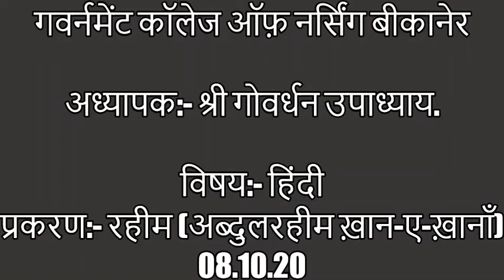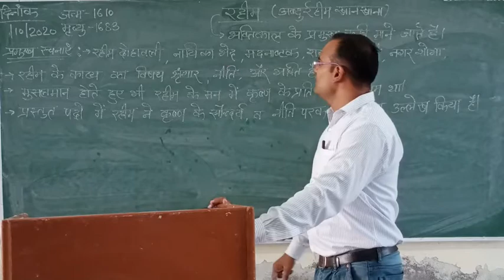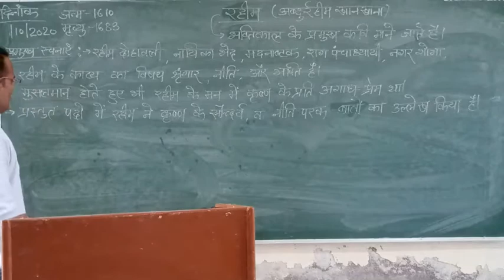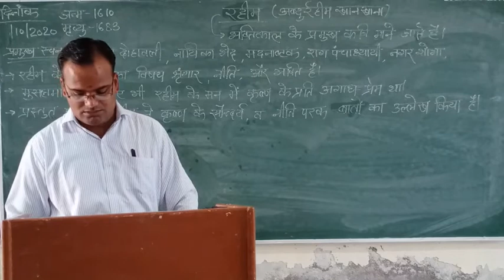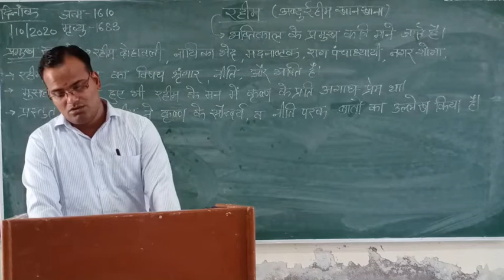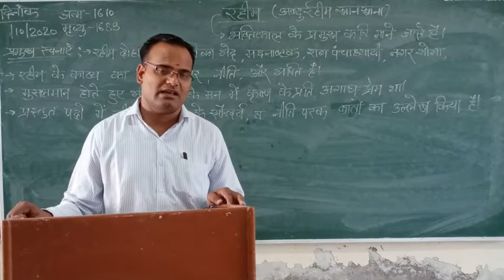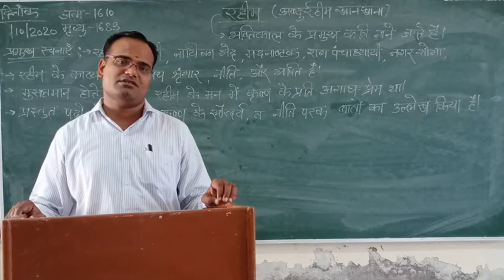श्री गोवर्धन उपाध्याय प्रकरण:- रहीम (अब्दुलरहीम ख़ान ए ख़ानाँ) 08/10/20